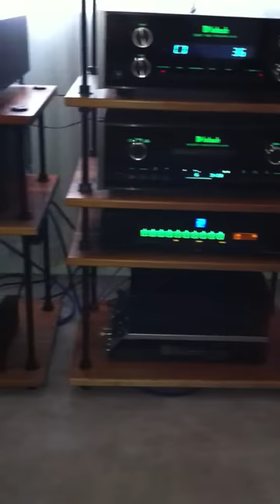ModWright and McIntosh 2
My two channel set up